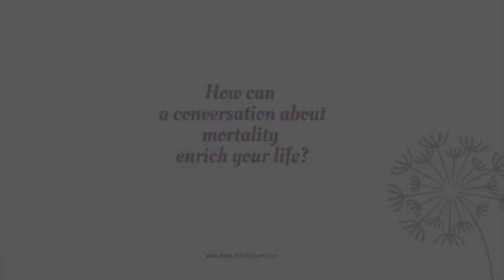#105 We Will All Be Called to Care for Someone at the End of Life - Suzanne O'Brien RN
Founder of of the Doulagivers Institute, one of the largest doula training institutes in the US, Suzanne O’Brien RN shares her expertise and opinions about how we approach death and dying. With 98% of the hands-on care at the end of life done by family caregivers, she asks, “What can we do to support them? What do they need? What can we provide to fill in the gaps?"